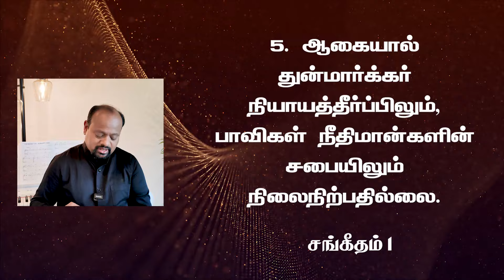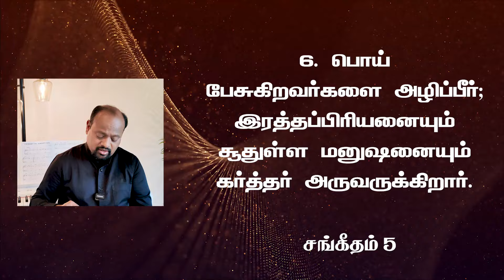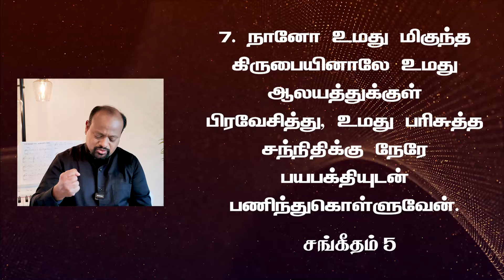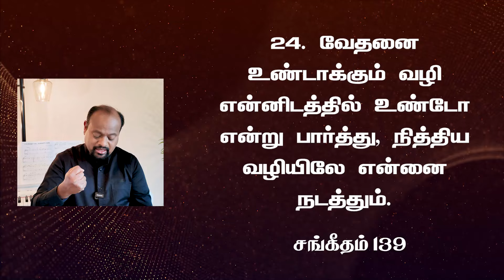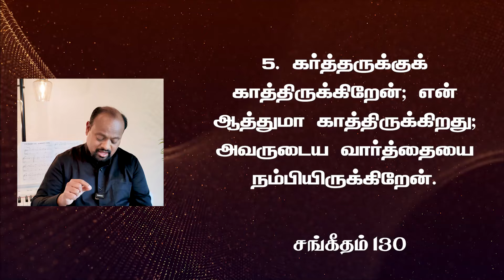God Watches Over Your Way || Word for Today - Morning Devotion with Robert Roy